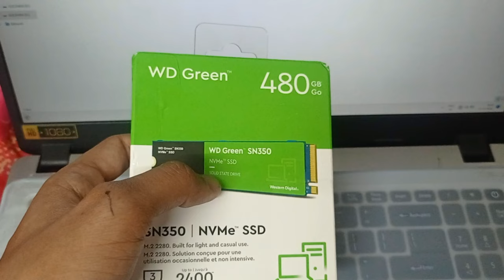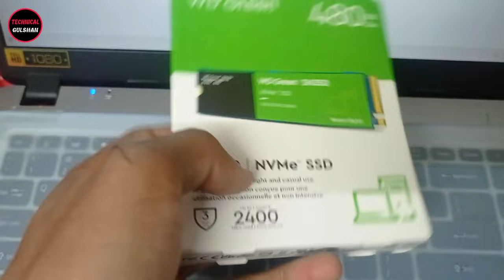How To Install SSD & Ram In Laptop\Kisi Bhi Laptop Me SSD Kaise Lagaye In Detail\Upgrade HDD To SSD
How To Install SSD & Ram In Laptop\Laptop Me SSD & Ram Kaise Lagay  In Detail\How Upgrade HDD To SSD

Here's how to upgrade your laptop’s hard drive to an SSD

There's no better way to speed up and upgrade a laptop than to replace its mechanical drive with an SSD (Solid State Drive). Sure, you can defragment your hard drive in Windows 10, but it won't improve your performance like an SSD would.

upgrade to ssd

Before you begin: check upgradability
upgrade to ssd

The process of upgrading your laptop to SSD is fairly simple if you have easy access to your hard drive via a removable panel on the bottom of the laptop. If you have an Ultrabook or your laptop doesn't have that kind of easy upgrade access (eg, the bottom panel is sealed), it's a whole different ballgame, and you'll need to consult your laptop manual for instructions on getting to that drive and finding the right replacement drive. Otherwise, this tutorial will help those of you with the removable panel through preparing your laptop, cloning your system, and making the big swap.

The other thing you'll want to check before you go out and buy a replacement SSD is your drive's form factor; you need to make sure the drive will fit in the laptop. Most laptops have 2.5-inch drives, but ultraportable notebooks may use the 1.8-inch disk size. Also, even 2.5-inch drives can have different thicknesses -- 7mm or 9.5mm --and different interfaces (SATA or IDE, usually in laptops from 2008 or before). Laptops most widely use 2.5-inch SATA drives , but you should check your laptop manual or specifications to make sure you buy the right size SSD with the proper interface. Alternatively, you may be able to find this information by visiting Crucial's Advisor Tool(opens in new tab) or looking at your current drive's label: Open the access panel and look on the drive itself to see if it says 2.5-inch and SATA and what thickness you need. Generally, 7mm, 2.5-inch SATA SSDs will fit even in the 9.5mm slots and some come with spacers for a tighter fit.

upgrade to ssd

An SSD, of course — In addition to getting a drive with the right form factor and interface, you'll want to get an SSD with at least enough room for the Windows partition and any system recovery partitions. A 250GB Samsung SSD is currently about $89 (opens in new tab)on Amazon and a 500GB version is about $120(opens in new tab). For most people, the 250GB drive should be fine, but the 500GB one offers more flexibility, for only a little more investment.

An external enclosure or adapter to connect that SSD to your laptop. For this how-to, we used a StarTech SATA external hard drive enclosure , although there's an updated USB 3.0 version you might prefer(opens in new tab) ($24 on Amazon). Either way, the enclosure comes in handy not just for connecting the SSD for the cloning process, but also afterward to turn your current drive, once it's replaced by the SSD, into an external one for backups and other storage.

Separate external hard drive (optional). You might need this if you have large folders, such as photos and videos, that might not fit on your SSD, and also to create a full system backup at the start.